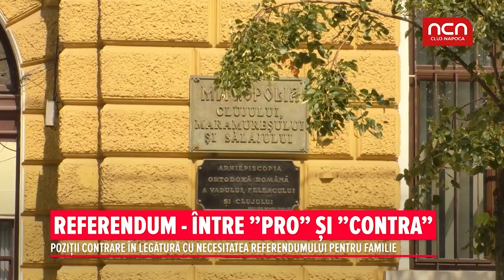Referendum - intre ”pro” si ”contra”